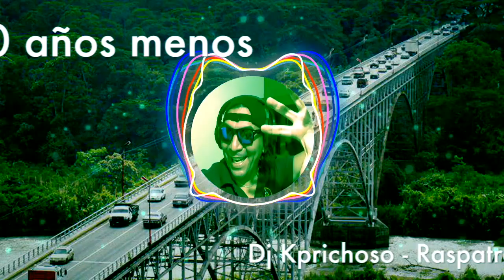Veinte años menos - Nuevo Ritmo Raspatronic - Creative Commons.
Este tema está dedicado a mi gente de El Vigía, Mérida Venezuela y honor a un gran amigo que se fue hace unos días HUMBERTO VELAZCO, este estilo lo he bautizado RASPATRONIC trato de crear un nuevo concepto musical comenta abajo como es la letra de la canción si la reconoces y la recuerdas.

La idea de estos temas es cederlos bajo licencia Creative Commons, para que comercialicen sus publicidades y más.